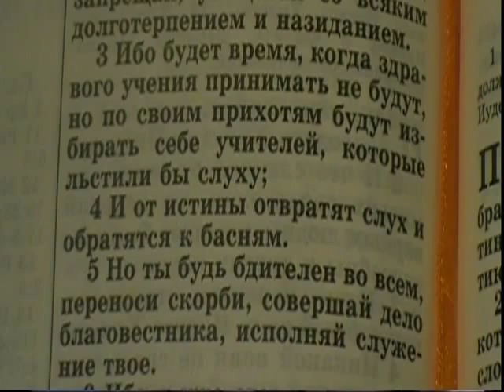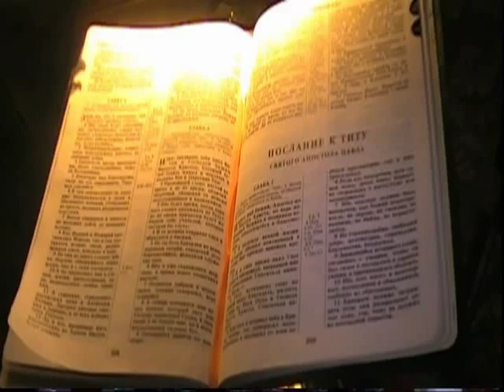Брат ТВ. Церковь Антихриста . (Игорь Циба)